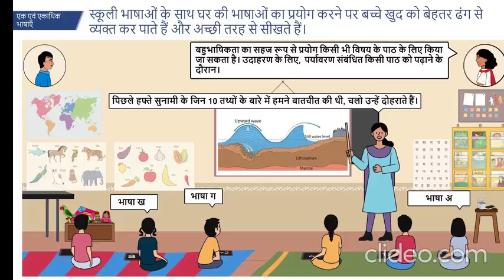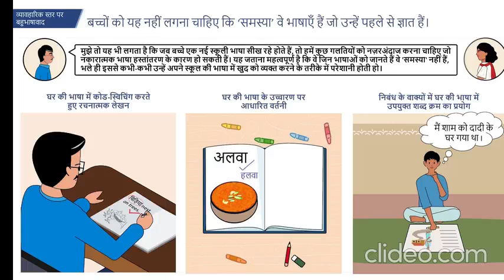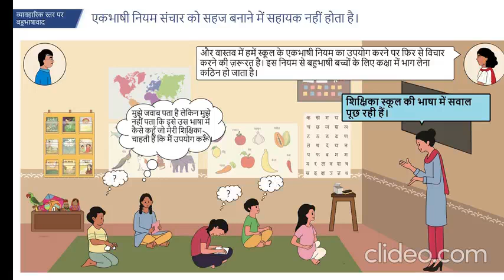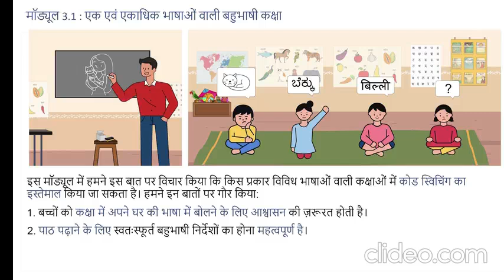बुनियादी साक्षरता ll Foundational Literacy ll बहुभाषी शिक्षण ll FLN ll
बुनियादी साक्षरता के घटक/ कौशल
बहुभाषी शिक्षण